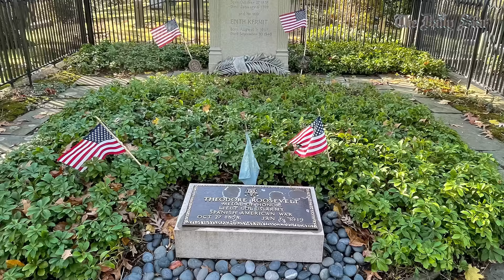মার্কিন ইতিহাসে ট্রাম্পের আগে যে কয়জন প্রেসিডেন্ট ও প্রার্থীদের ওপর হামলা করা হয়েছিল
সাবেক মার্কিন প্রেসিডেন্ট এবং দেশটির আসন্ন প্রেসিডেন্ট নির্বাচনের প্রার্থী ডোনাল্ড ট্রাম্প একটি সমাবেশে বক্তৃতা দেওয়ার সময় তার ওপর গুলি চালানো হয়। তবে ট্রাম্পই প্রথম ব্যক্তি নয় যে তিনি নির্বাচনের প্রচারণা চালাতে গিয়ে গুলিবিদ্ধ হয়েছেন বা সহিংসতার শিকার হয়েছেন। মার্কিন যুক্তরাষ্ট্রের রাজনৈতিক সহিংসতা নতুন কিছু নয়। দেশটিতে এ ধরনের ঘটনা একাধিকবার ঘটেছে। দেশটির সাবেক প্রেসিডেন্ট আব্রাহাম লিংকন এবং জন এফ কেনেডিসহ আরও অনেককেই গুলি করেছিলেন আততায়ীরা। তাদের মধ্যে লিংকনসহ কয়েকজন গুলিতে মারাও যান।